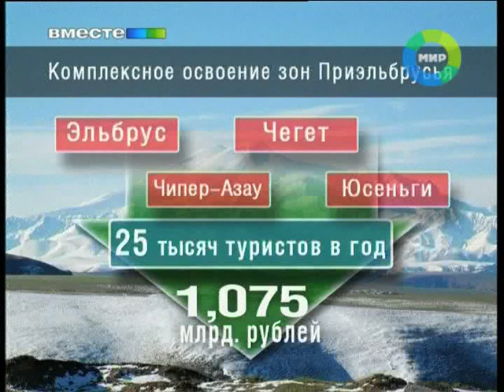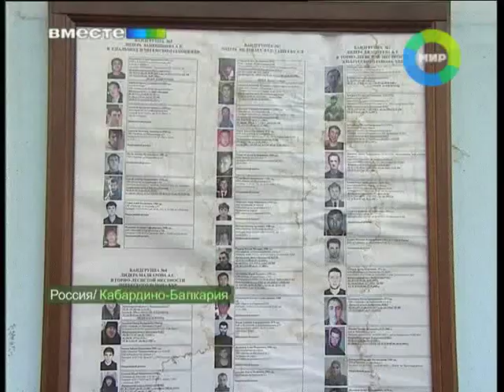Терроризм в Нальчике. Эфир 27.02.2011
Жизнь в Нальчике -- сродни хождению по минному полю -- не знаешь -- где и когда рванет снова. В пятницу вечером боевики с легкостью попали в город и дали несколько гранатометных залпов по зданию ФСБ республики. Ровно неделю назад неизвестные расстреляли на дороге московских туристов и подорвали канатную дорогу. Вообще, в Кабардино-Балкарии всё смешалось - ваххабитское подполье бросило вызов светским властям. Потом появилось светское подполье, которое объявило охоту на боевиков. Социально-экономические проблемы, межнациональные противоречия или банальный передел собственности -- что и кто может стоять за обострением ситуации в этой небольшой республике -- попытался разобраться Роман Никифоров.